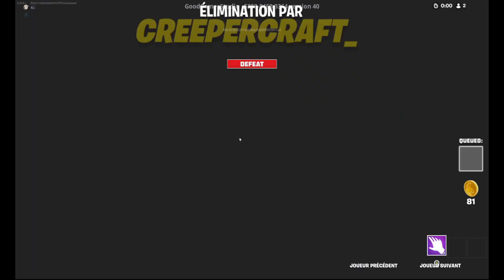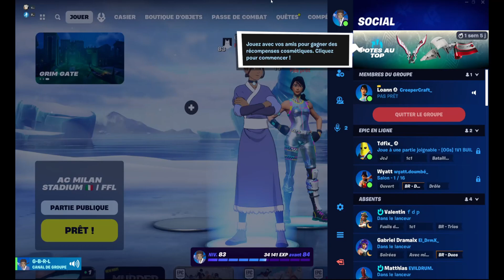DE RETOUR SUR FORTNITE !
Aujourd'hui on se retrouve pour une nouvelle vidéo avec @CreeperTV_  !

Fortnite, Battle Royale, Gaming, Pc, Chapitre 5, Saison 2, Fr, Français, Clavier, Souris, Murder Mystery.